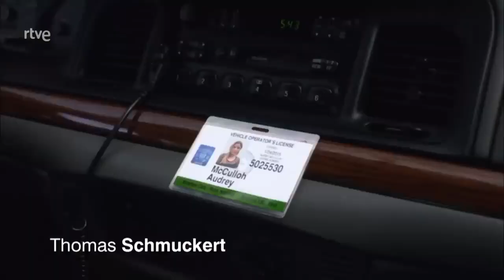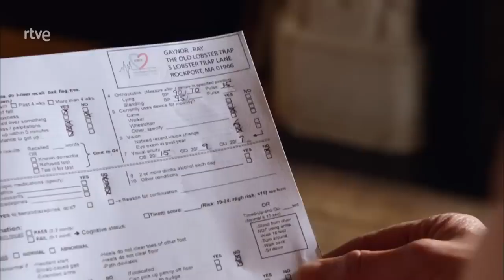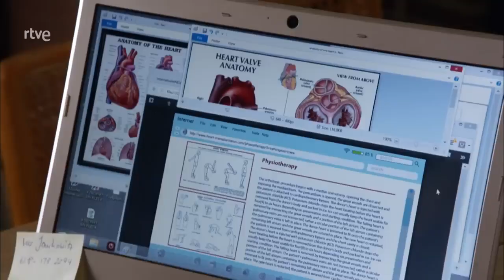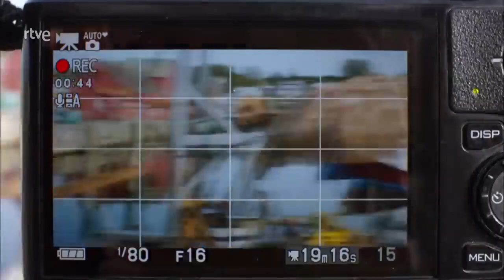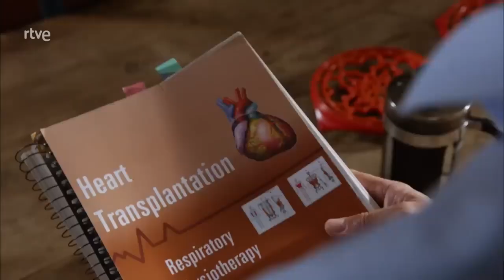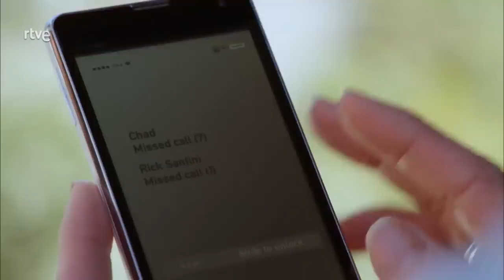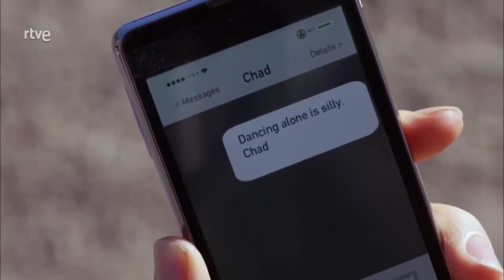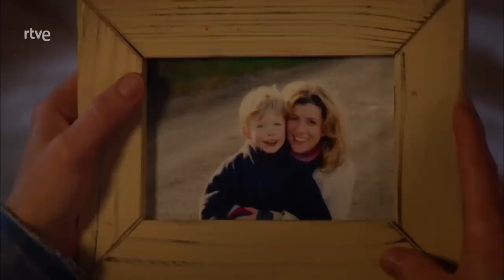COSAS DEL CORAZON 2017 Pelicula Español Castellano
Tras perder a su hijo en un fatal accidente, Audrey decide donar sus órganos. Para asegurarse de que tomó la decisión correcta, visita a Ray, el joven que salvó la vida gracias al corazón de su hijo.